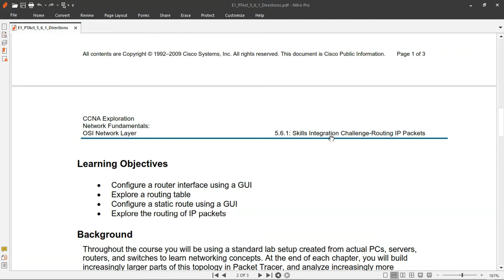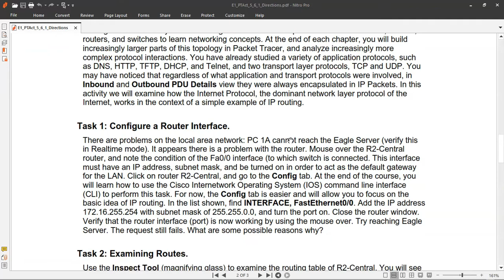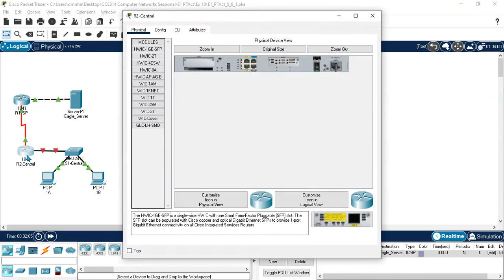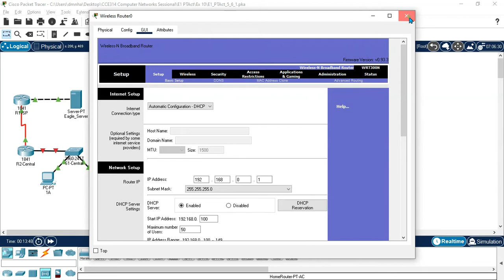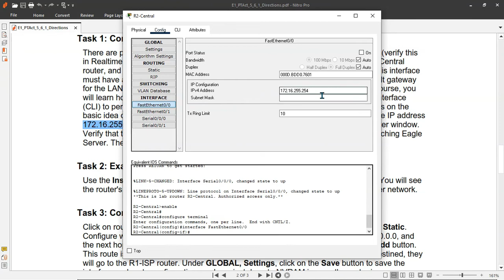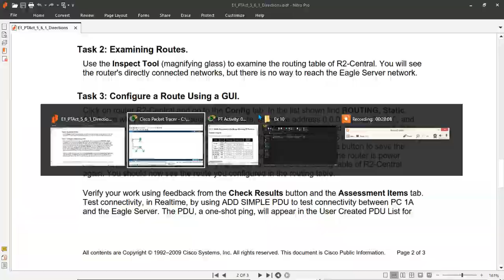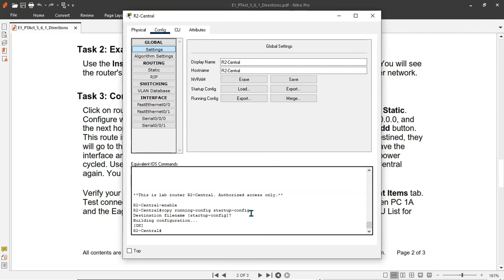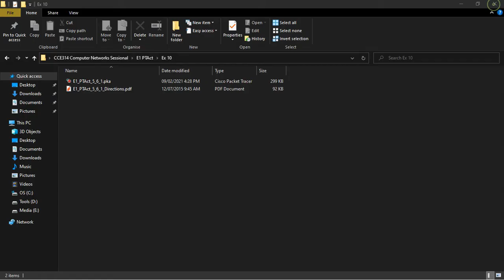Cisco Packet Tracer Lab 6 (Skills Integration Challange E1 PTAct 5.6.1)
E1_PTAct_5.6.1: Skills Integration Challenge-Routing IP Packets